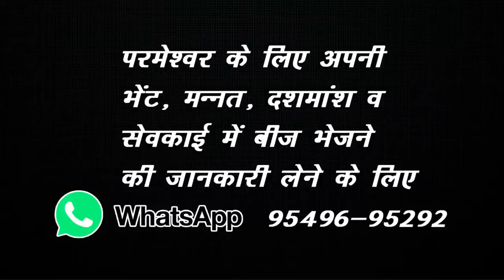जब तांत्रिक ने कहा, टट्टी काले कुत्ते की ही हो || Bishop Amardeep Ministry